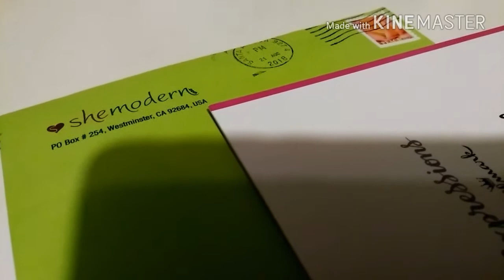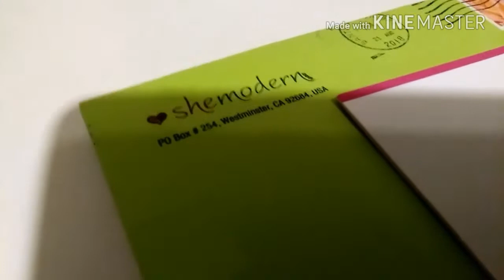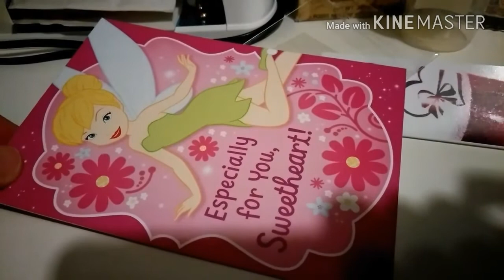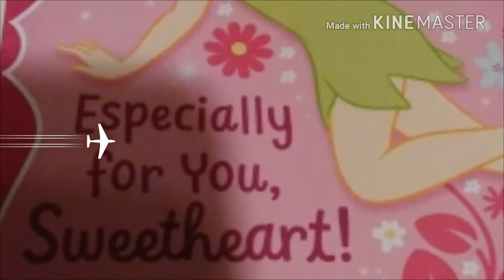Un deseó para una persona y lo que gané/What I won and a wish for someone 💞